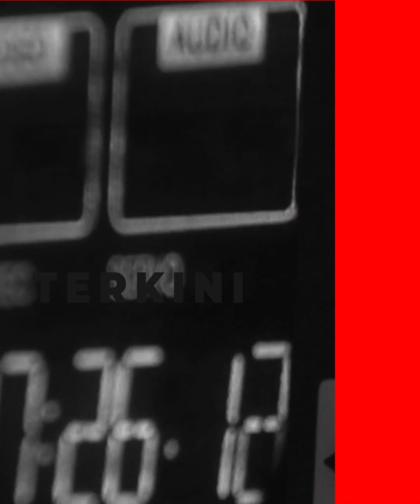Penembakan Kantor MUI Jakarta, Pelaku Ingin Bertemu Pimpinan, 2 Staff Jadi Korban!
Tak Bisa Bertemu Pimpinan, Dua Staf Jadi Korban Penembakan di Kantor MUI.
Penembakan di kantor Majelis Ulama Indonesia (MUI) disebut sempat mengirim surat kepada pimpinan MUI sebanyak dua kali untuk meminta bertemu.
Penembakan di kantor MUI menyebabkan dua staf kantor MUI jadi korban.
Video penembakan di kantor mui viral di Twitter.

"Infonya yang bersangkutan (pelaku) pernah kirim surat bertemu pimpinan dua kali, sekarang pengen ketemu," kata Wakil Ketua MUI Bidang Pusat Dakwah dan Perbaikan Akhlak Bangsa, Arif Fahrudin kepada wartawan, Selasa (2/5/2023).

"Gak sabar kali ya, kita lagi rapat semua, rapim (rapat pimpinan) jam 10 sampai jam 12," sambungnya.

Editing A
Host Nadya
Source Tribunnews/tribun jakarta